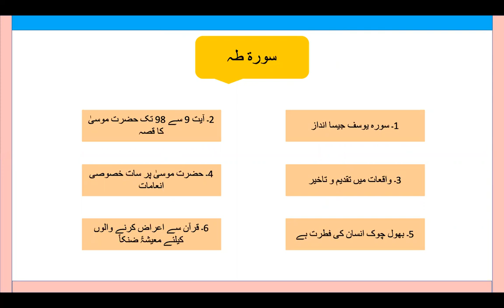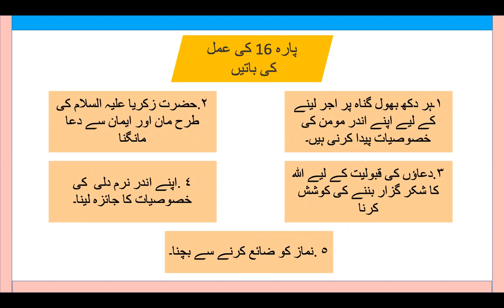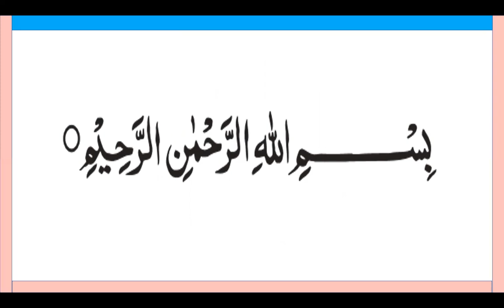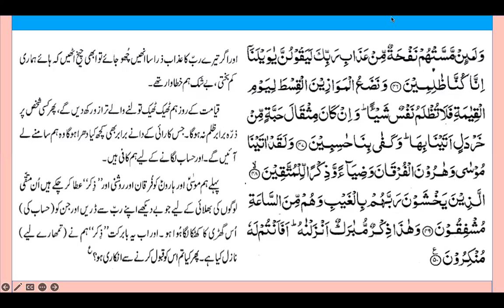Lesson 65 Para 17 Rubb 1 by Surraya Mansoor